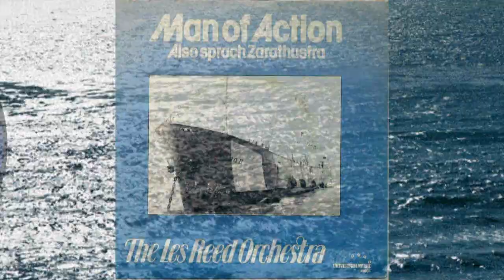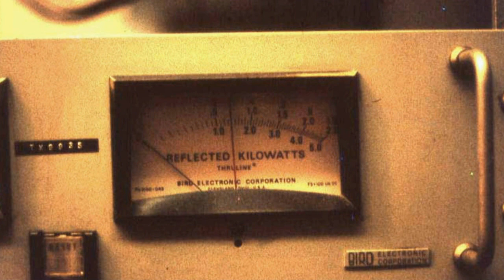Radio Noordzee Internationaal Herkenningsmelodie Man of Action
Radio Noordzee Internationaal Herkenningstune - Man of Action